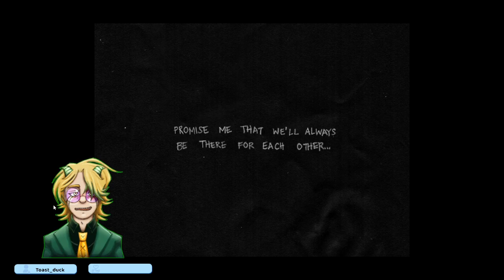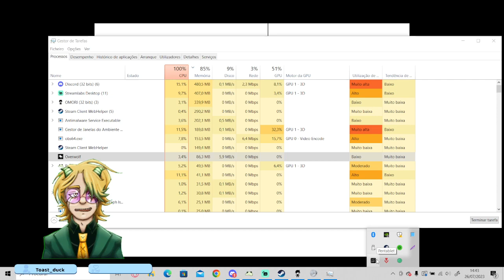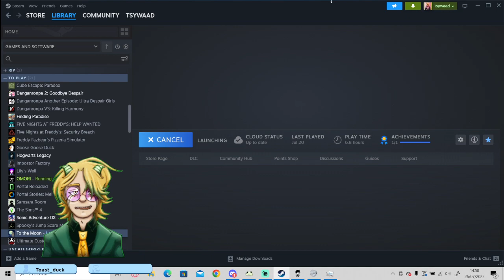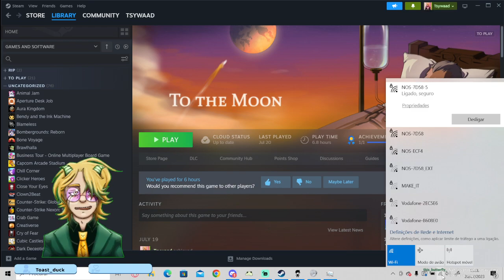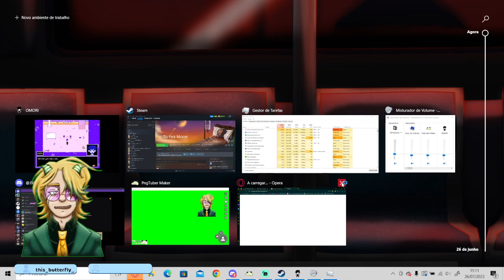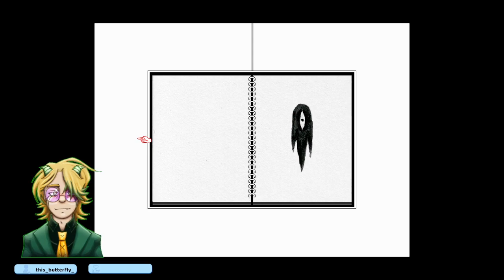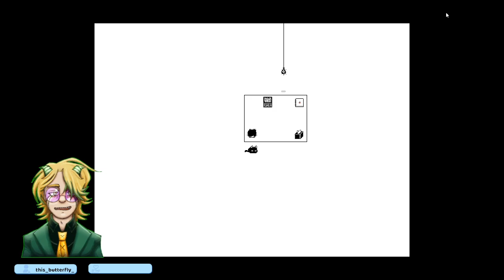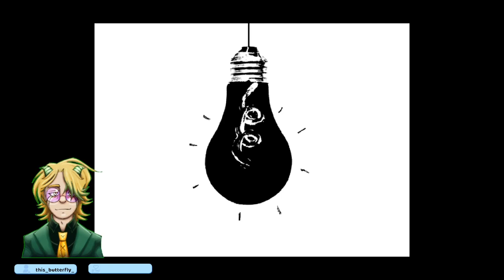Starting OMORI! - Omori playthrough #1